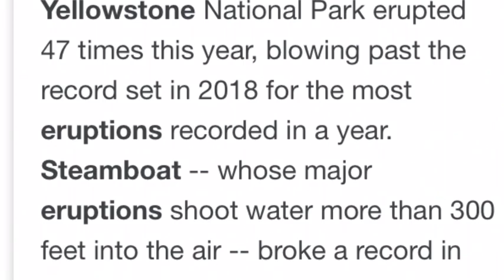Yellowstone’s Steamboat Geyser breaks eruption record, stuns scientists